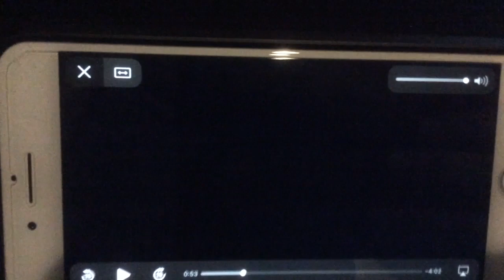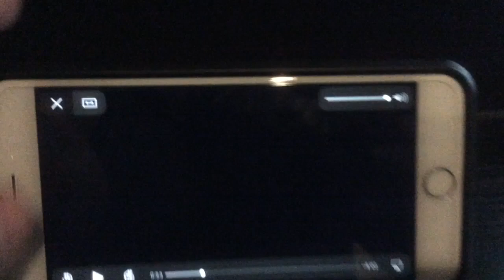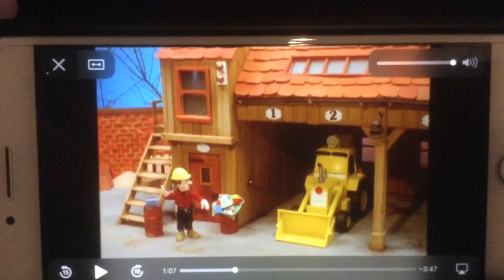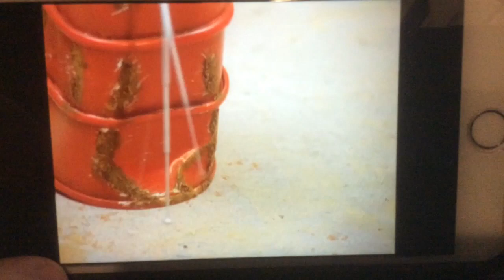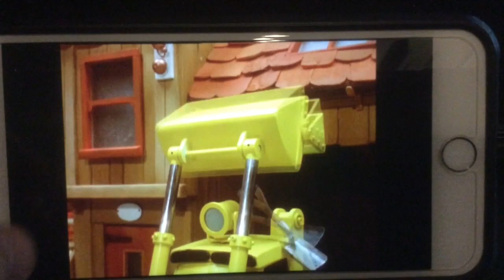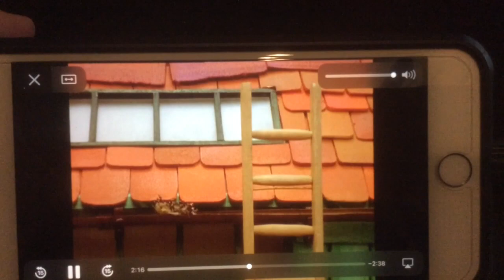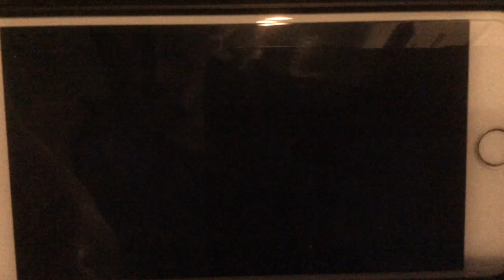BB Reacts #162: Bob the Builder Pilot (1997)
Thanks to @osharvey for finding it!